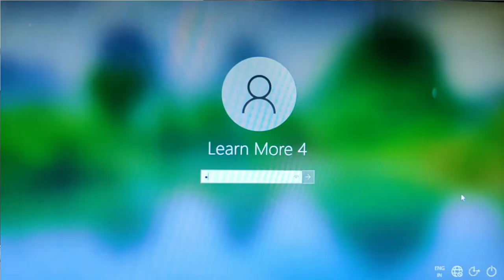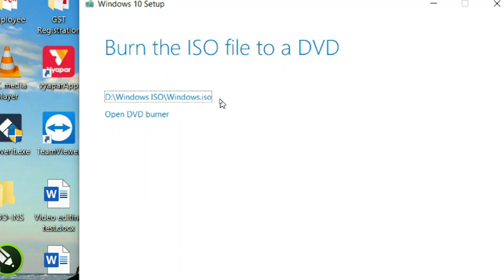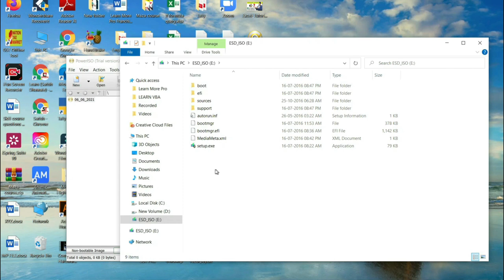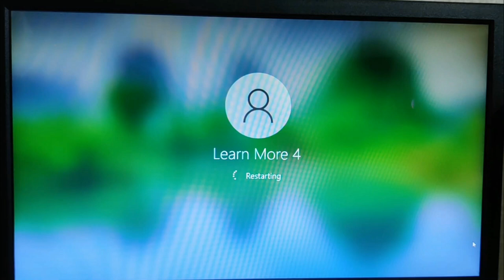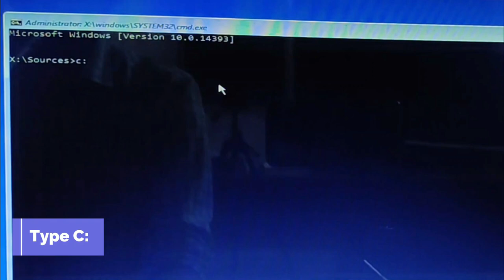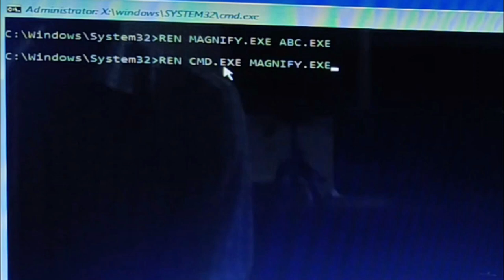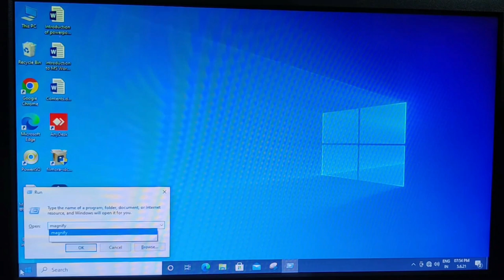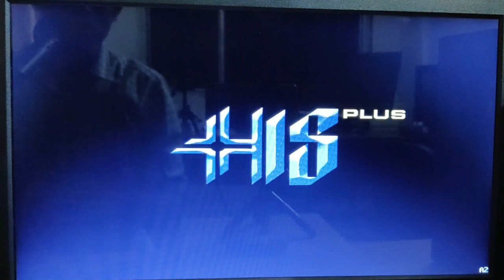How to Reset Windows Password without old Password | Reset windows Forgotten Password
This Computer tips video is special for those who wanted to learn advanced computer Tips and tricks here in this video we will tell you the method that anyone can reset their forgotten windows password without having the old password, Yes! this is the 100% Working tricks in windows 10 as well as Windows 7 | How to reset windows password without having an old password

Course Features :
✅ PDF Shortcuts
✅ Course Completion Certificate
✅ Instant Access